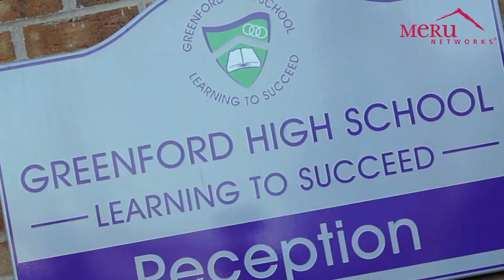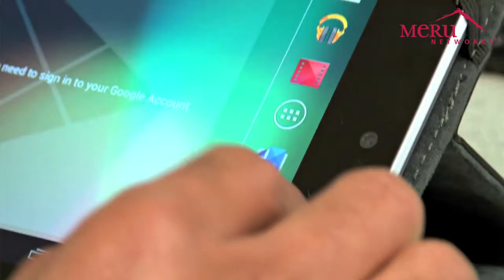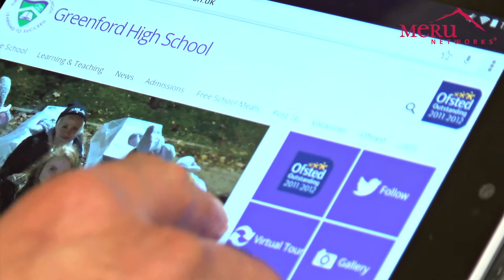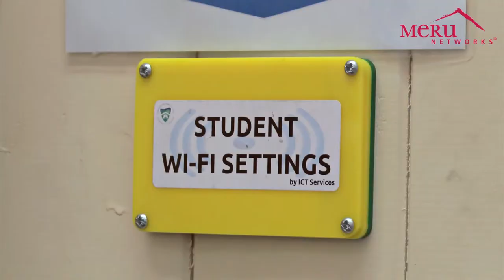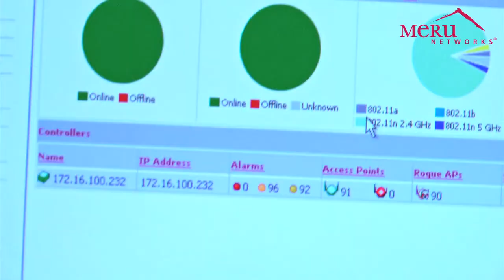Meru Networks - Greenford High School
Meru Wi-Fi supports more than 2,000 tablets in 1:1 deployment at progressive UK high school.